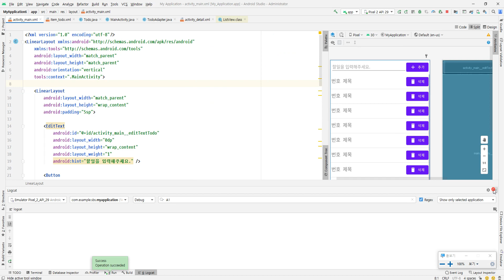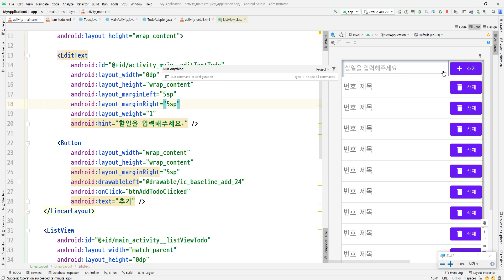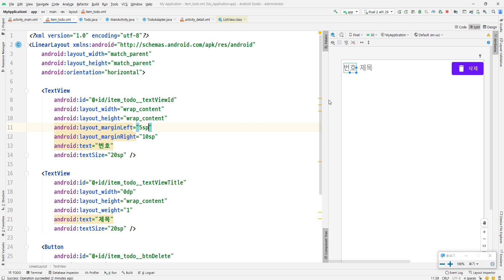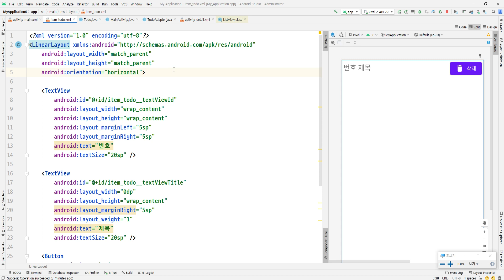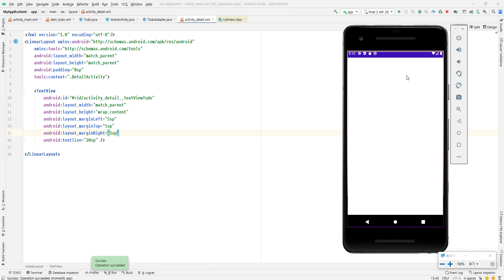2021 02 07, 자바 안드로이드, bZg, 20강, 간단한 할일리스트 만들기, NO DB, 작업13, 여백조정